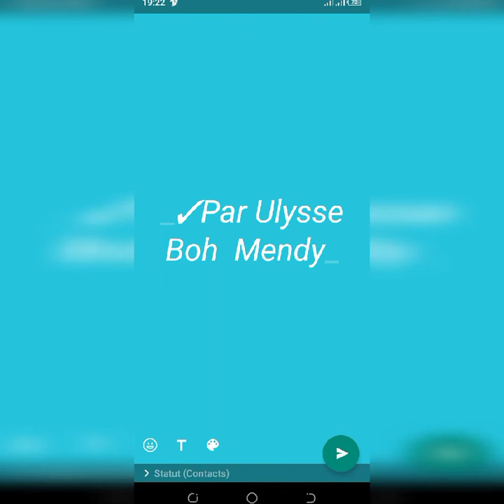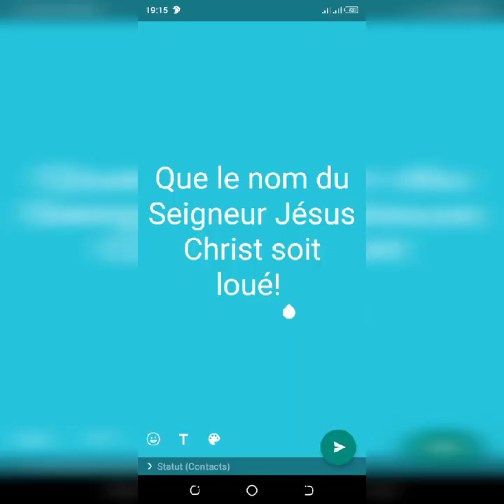Université Gaston Berger de Saint-Louis en images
L'université Gaston Berger de Saint-Louis est une université publique du nord du Sénégal.